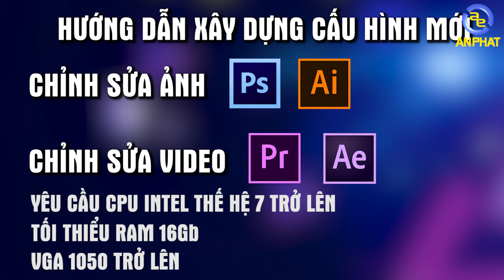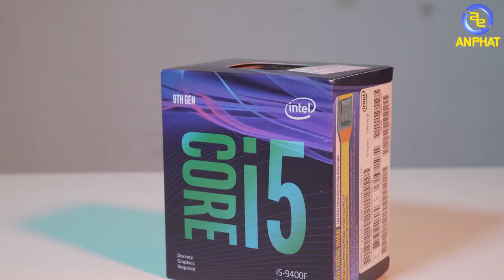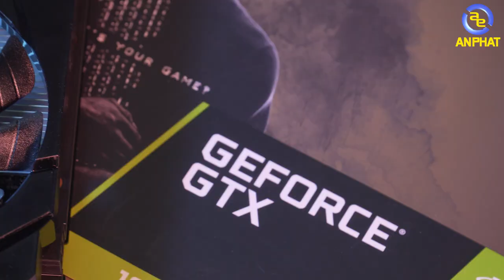Hướng dẫn Build PC cho sinh viên "Đồ Họa Năm 3-5" | An Phat PC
👉 Bạn đang là sinh viên năm 3-5 hay một bạn làm đồ họa bán chuyên. Hãy xem hết video để có thể lựa chọn cho bản thân những bộ PC đúng nhu cầu, đúng giá tiền, không lãng phí dùng lâu dài trong 3-5 năm vẫn thoải mái.